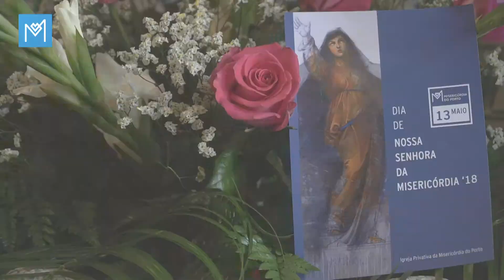Dia de Nossa Senhora da Misericórdia 2018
Misericórdia do Porto evocou a sua Padroeira no dia 13 de maio, na Igreja Privativa. O momento solene contou com a participação de Irmandades e Ordens Terceiras da cidade.